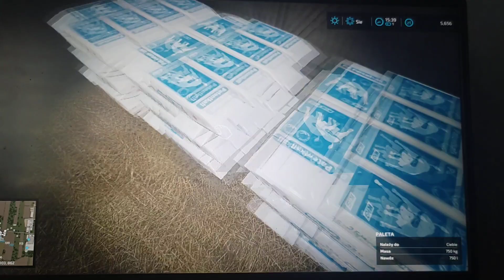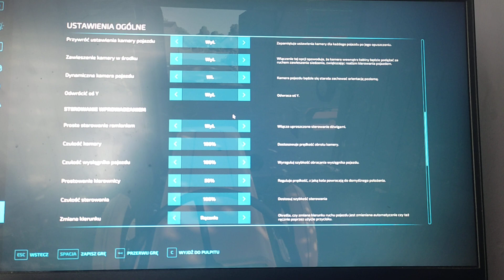1s2 polski rolnik z Zdziechowa żniwa💪